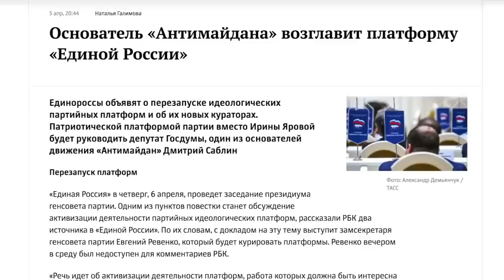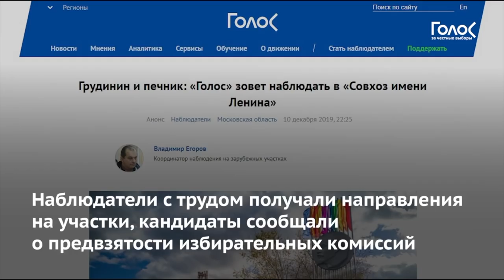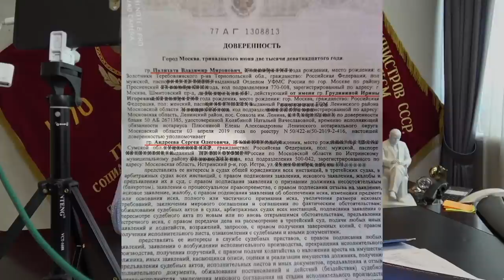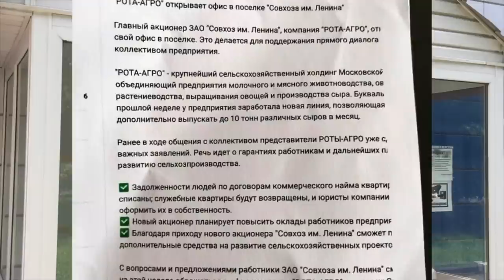Почему жители Совхоза имени Ленина против нового директора школы | факты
На просторах нашей необъятной родины не везде жить хорошо.
Благодаря президентской компании 2018 года нашим соотечественникам стлало известно о существовании в России островка социального оптимизма Совхоза имени Ленина.